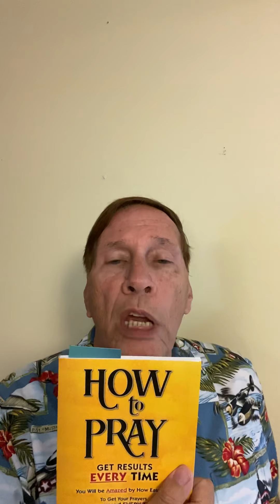Pray This 20 Second Prayer Over Yourself Every Single Day